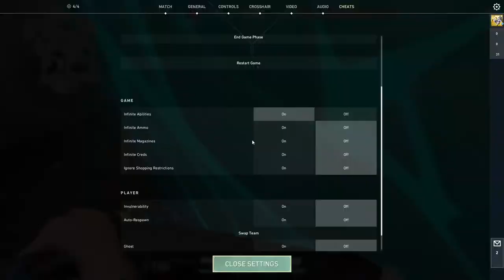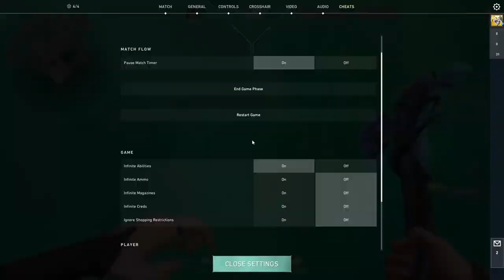My Rank Is Plastic Bag 1 | Valorant